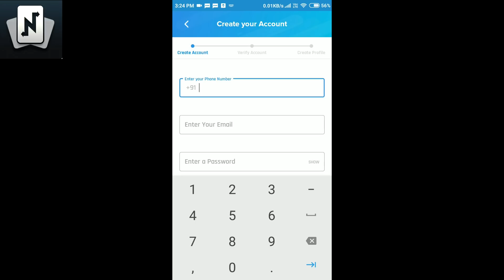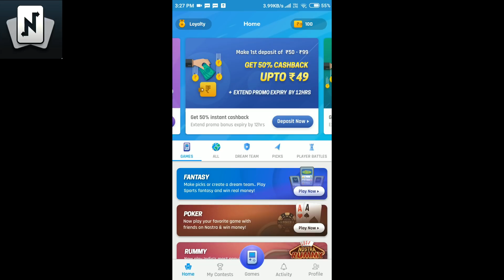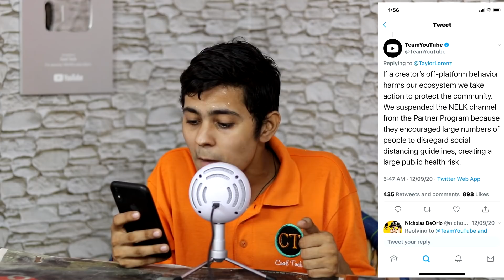Monetization Disabled For No Reason On Youtube 😭😭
Use Code - COOL100 to get Rs 100 Sign up Bonus only for my Users

Code - COOL100  केवल मेरे Code उपयोगकर्ताओं के लिए  RS 100 रुपए का बोनस

Hello,
Youtube monetization disabled for no reason 2020 for violating social distancing of nelk boys channel.